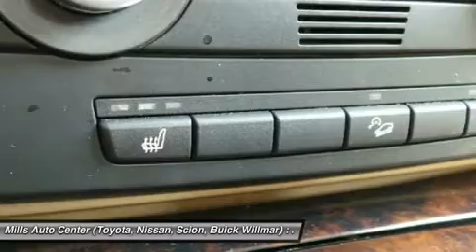2008 BMW 3 Series 4T150441A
2008 BMW 3 SERIES Willmar, MN
Stock# 4T150441A

2000 S. 1st Street

*This 2008 BMW 3 Series 328xi* will sell fast Oil Changed *Auto Climate Control* *Multi-Zone Air Conditioning* *This 3 Series has a very popular Alpine White exterior color with a Tan interior that looks fantastic!* *Please let us help you with Finding the ideal New, Used, or Certified vehicle. *Mills Auto Center Buick prides itself on SMART pricing its vehicles and exceeding all customer expectations! The next step? Give us a call to confirm availability and schedule a hassle free test drive! We are located at: 3700 Hwy 71 South, Willmar, MN 56201.*